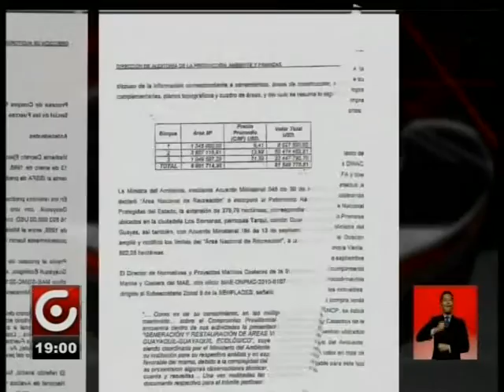CONTRALORÍA DISPONE DEVOLVER DINEROS TERRENO SAMANES